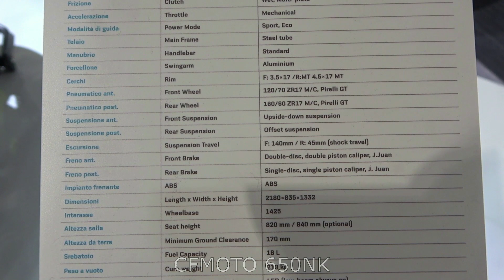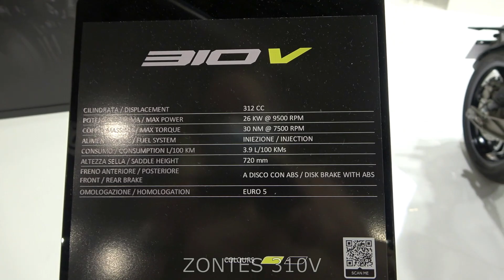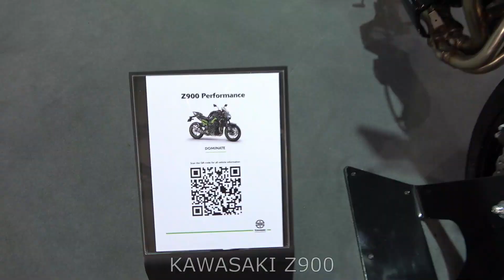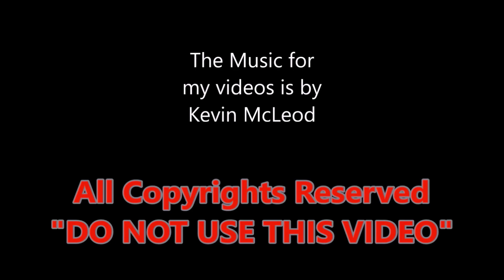10 brand new 2022 sport motorcycles at EICMA show